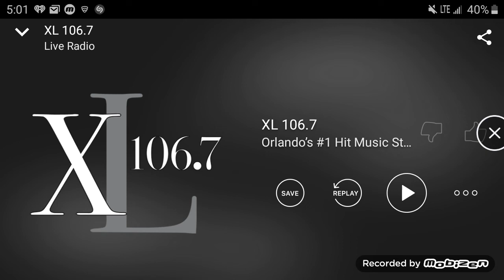WMGF Magic 107.7 Mount Dora, FL TOTH ID (July 20, 2019)